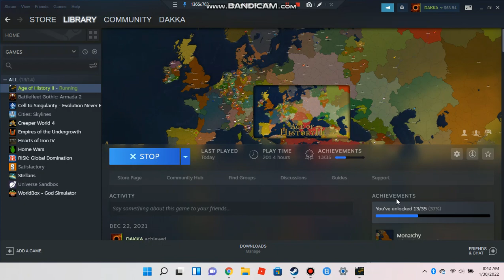Age Of History 2 Russia p.2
Hello in this video I play a scenario I have spent a lot of time making I hope you enjoy. Hey guys lost thee save for this but I finally found it sorry for the super long wait!